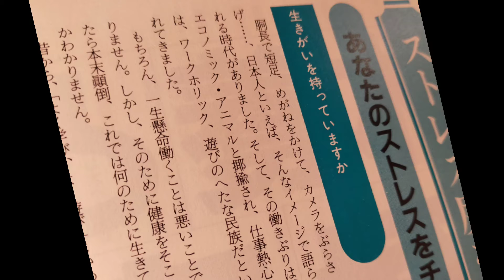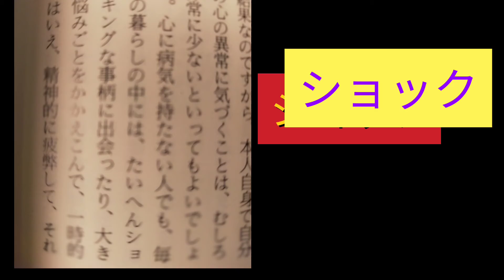Poodle news🐩もうひとつのTitanic in Japan